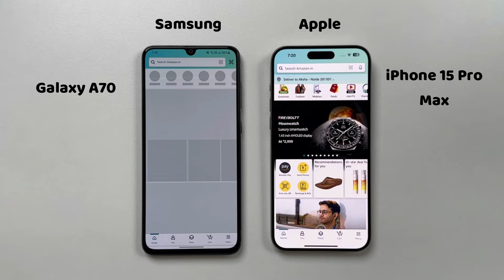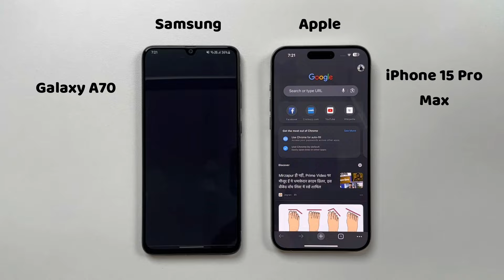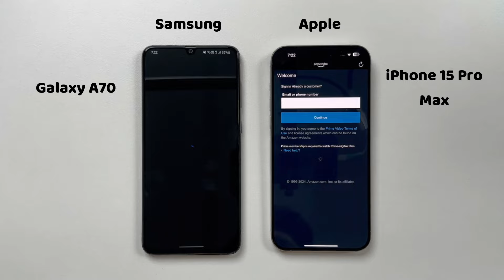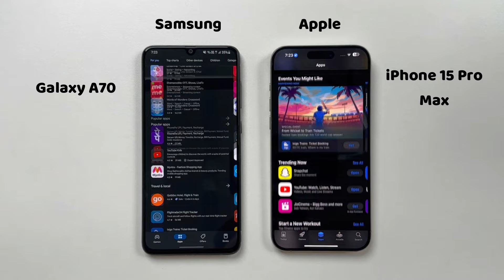Samsung Galaxy A70 vs iPhone 15 Pro Max Speed Test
Application - BGMI / COD / Asphalt 9 Updated